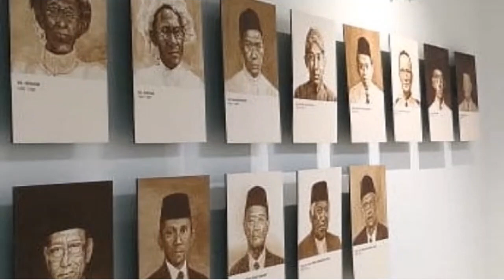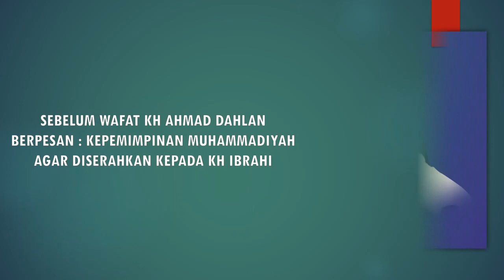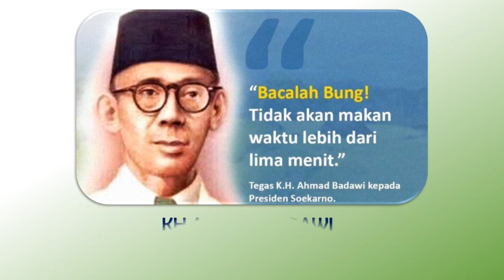Ketua Umum PP Muhammadiyah dari Masa ke Masa || Dari 1912-2023, dari KH Ahmad Dahlan - Haedar Nashir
Muhammadiyah sejak didirikan oleh KH Ahmad Dahlan pada 18 November 1912, telah berganti pimpinan. Mulai dari KH Ahmad Dahlan, hingga sekarang Haedar Nashir.
Haedar Nashir merupakan Ketua Umum Pimpinan Pusat Muhammadiyah saat ini, yang dikukuhkan pada Muktamar Muhammadiyah Ke 48 Surakarta pada 19-20 November 2022.
Jabatan Ketua Umum Pimpinan Pusat Muhammadiyah ini bagi Haedar Nashir merupakan periode kedua, sebelumnya Haedar menjabat sebagai Ketua Umum Pimpinan Pusat Muhammadiyah periode 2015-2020.
Karena pada tahun 2020 Indonesia mengalami Pandemi Covid 19, Muktamar tidak bisa dilaksanakan, baru pada November 2022 digelar Muktamar ke 48 di Surakarta yang kembali memilih dan menetapkan Haedar Nashir sebagai Ketua Umum Pimpinan Pusat Muhammadiyah periode 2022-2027.
Berikut kami ulas ketua umum PP Muhammadiyah dari masa ke masa. Diolah dari berbagai sumber, inilah para ketua umum Muhammadiyah sejak 1912 sampai 2022, dari KH Ahmad Dahlan hingga Haedar Nashir.

1. KH Ahmad Dahlan (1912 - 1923)
2. KH Ibrahim (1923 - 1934)
3. KH Hisyam (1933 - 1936)
4. KH Mas Mansur (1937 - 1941)
5. Ki Bagus Hadikusumo (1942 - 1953)
6. Buya AR Sutan Mansur (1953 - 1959)
7. H. R. Muhammad Yunus Anis (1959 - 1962)
8. KH. Ahmad Badawi (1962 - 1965)
9. KH. Faqih Usman (1968)
10. KH AR Fachruddin (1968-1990)
11. KH Ahmad Azhar Basyir, MA (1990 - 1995)
12. Prof. Dr. HM Amien Rais (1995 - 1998)
13. Prof. Dr. H. Ahmad Syafi’i Maarif (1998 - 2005)
14. Prof. Dr. H. Muhammad Sirajuddi Syamsudin (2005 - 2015)
15. Prof. Dr. H. Haedar Nashir, M.Si. (2015 - sekarang)

Sumber Photo: Dok, Twitter Muhammadiyah